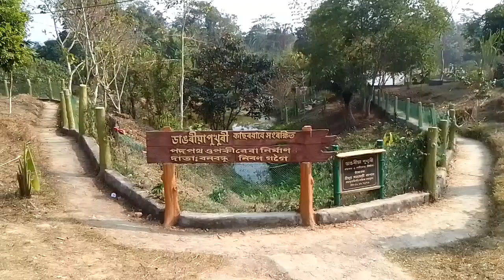Kamalabari Picnic Spot | দেৰিকৈ হ'লেও নতুন বছৰ টোত অলপ ফুৰি আহিলো মানুহ জনৰ লগত 🥰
kamalabari picnic spot
Borhill